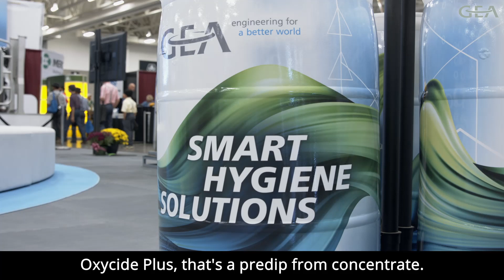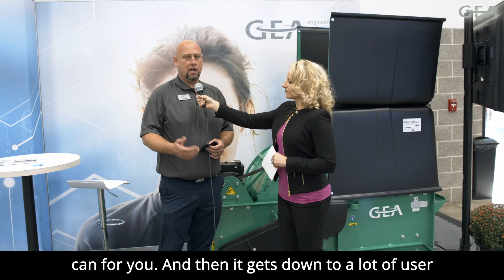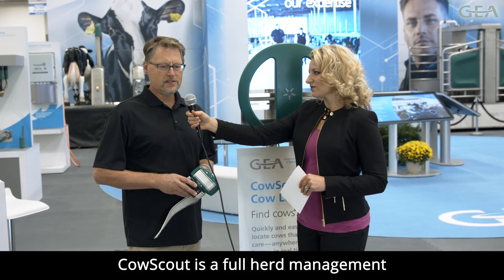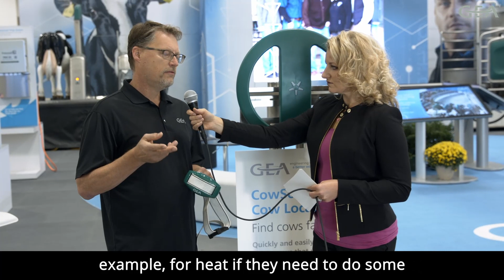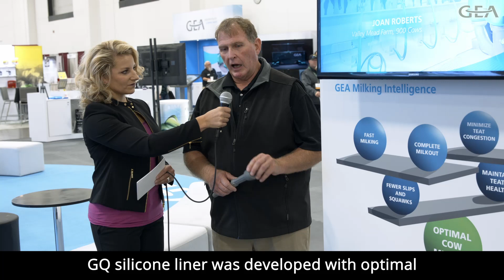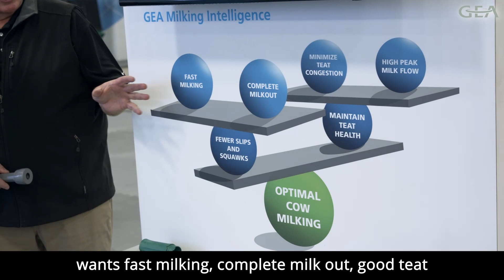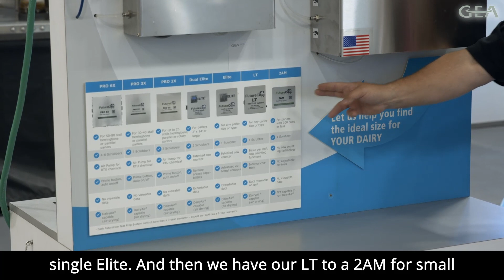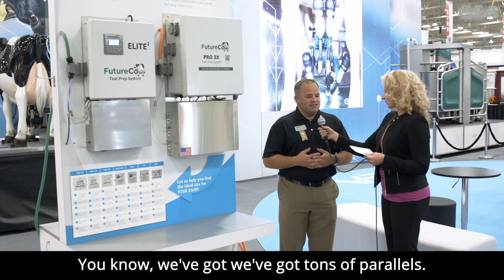Exclusive tour: GEA Booth at World Dairy Expo 2021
Join host Peggy Coffeen from Progressive Dairy as she walks you through GEA’s new products and innovations unveiled for the first time at World Dairy Expo. Along this booth tour, Peggy talks with GEA experts about these new technologies for milking dairy cows, dairy herd management and manure management.

Jump to the following timestamps:

0:00 Peggy Coffeen (Progressive Dairy) – Host
0:50 DairyProQ & DairyRotor T8800 – Matt Roberts
3:52 DairyRobot R9500 – Andy Lenkaitis
7:40 Teat dip – Keith Engel
11:23 Manure management – Jeramy Sanford
15:28 CowScout™ – James Bringe
18:57 GQ Liners – Mark Walker
20:52 FutureCow® – Keith Engel